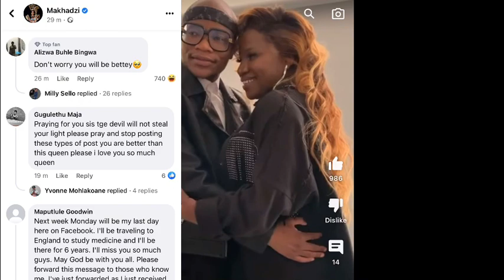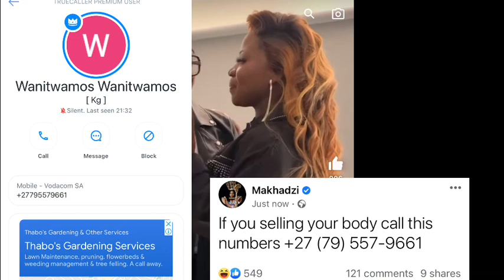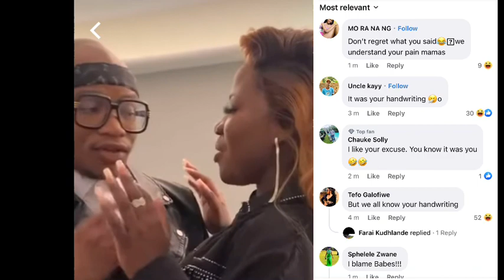Makhadzi xposes Master KG cheating & He Responds